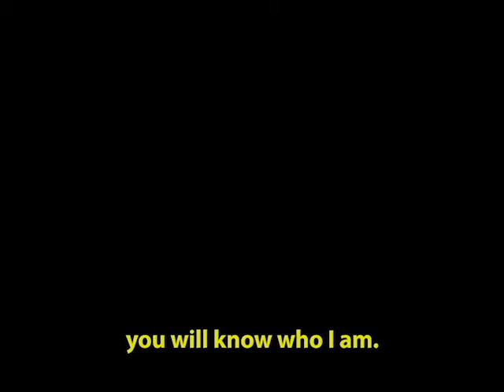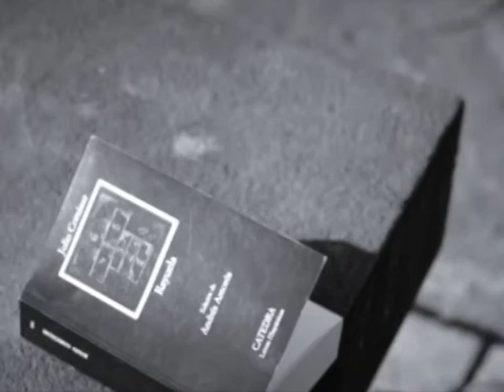When You Hear My Voice...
When you hear my voice on the phone
you will know who I am...

Created by RFCL:
Dilcia Giron
Miguel Parada
Lydia Harari
JC Mendizabal